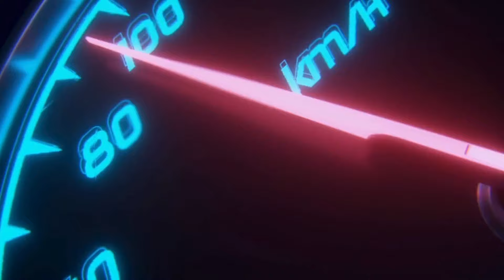Fortuner Adventure: Exploring Pakistan on the Road to Asia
Embark on a thrilling Fortuner adventure as we explore the beautiful landscapes of Pakistan on the Road to Asia. Join us on this epic journey of discovery and adventure!